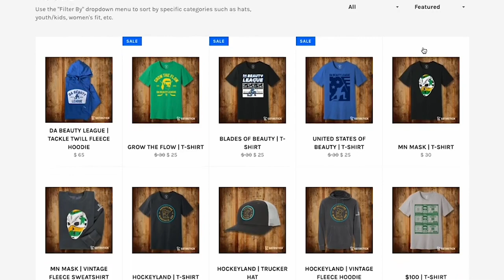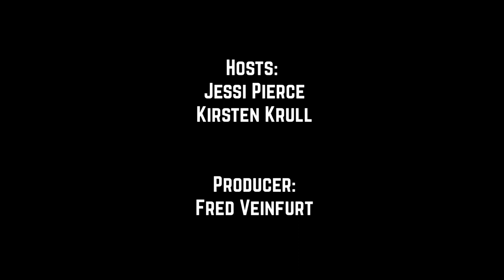#174. Kirill Kaprizov Heater Incoming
The first round series is tied 2-2, but with a four-game sample size, Kirsten Krull and Jessi Pierce are still feeling pretty good about the Minnesota WIld’s chances to move on and out of the first round for the first time since 2015.

Plus, Kirill Kaprizov will start a scoring heater beginning in Game 5.

As always, we’re created by new voice studios, presented by SotaStick, brought to you by Talk North, Grain Belt, Jim Beam, Livea, and Royal Credit Union this is Season 4, episode 174.